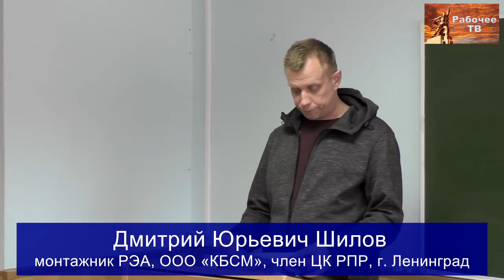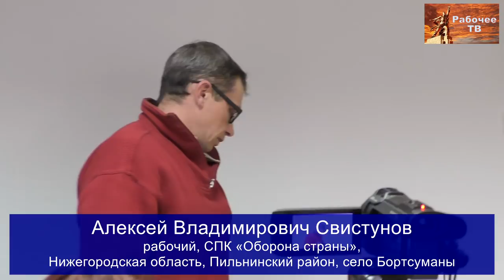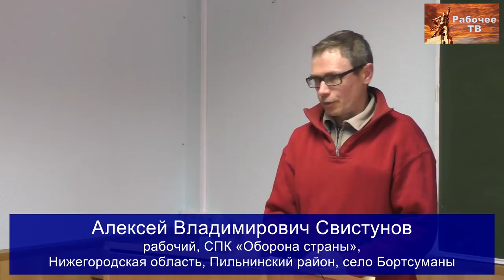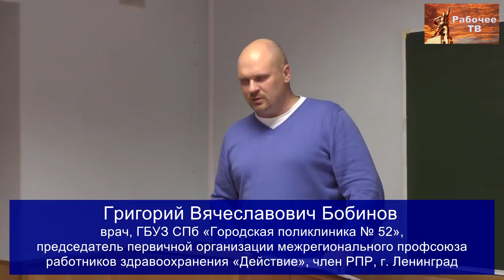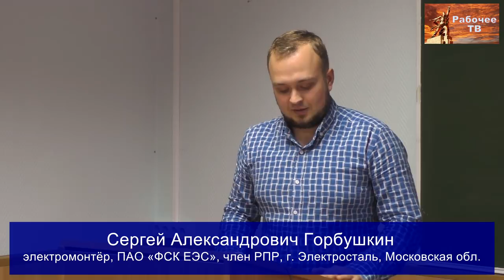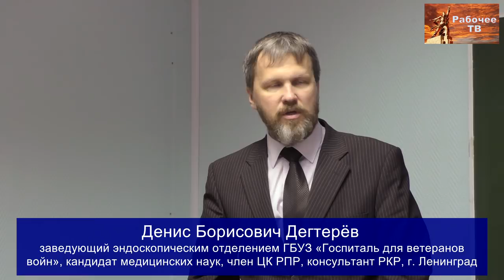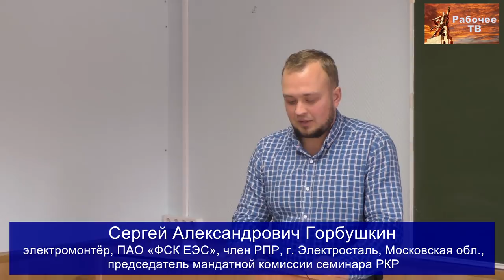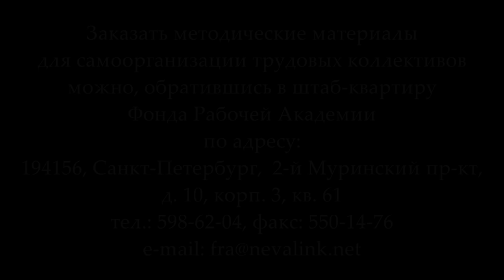Борьба за сокращение рабочего дня до 6 часов для увеличения продолжительности жизни работников.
«Борьба за сокращение рабочего дня до 6 часов для увеличения продолжительности жизни работников». Докладчик: Дмитрий Юрьевич Шилов, рабочий.
Семинар Российского комитета рабочих 13-14 октября 2018 года.

00:00:20 - Дмитрий Юрьевич Шилов, монтажник РЭА, ООО «КБСМ», член ЦК РПР, г. Ленинград.
00:41:43 - Владимир Алексеевич Кузнецов, токарь ООО «ЛП Технология», член РКРП, г. Ленинград.
00:45:46 - Алексей Владимирович Свистунов, рабочий, СПК «Оборона страны», Нижегородская область, Пильнинский район, село Бортсуманы.
00:49:23 - Владимир Михайлович Кудрявцев, представитель РКР по Нижегородской области, член РПР, Нижний Новгород.
00:58:43 - Лев Викторович Гамов, старший научный сотрудник, сопредседатель профсоюза «Защита» ФГУП «РФЯЦ-ВНИИФ» (ИТМФ), г. Саров.
01:06:47 - Ружена Борисовна Пугачёва, научный сотрудник ФГБУ НМИЦ онкологии им. Н. Н. Блохина, член Союза рабочих Москвы, член РКРП, г. Москва.
01:13:44 - Андрей Анатольевич Федин, оператор-наладчик станков с ЧПУ ЗАО НПП «МЕРА», член РПР, г. Королёв Московской обл.
01:20:39 - Григорий Вячеславович Бобинов, врач, ГБУЗ СПб «Городская поликлиника № 52», председатель первичной организации межрегионального профсоюза работников здравоохранения «Действие», член РПР, г. Ленинград.
01:31:39 - Сергей Александрович Горбушкин, электромонтёр, ПАО «ФСК ЕЭС», член РПР, г. Электросталь, Московская обл.
01:37:12 - Дмитрий Анатольевич Зиновьев, плотник, самозанятый, член РПР, г. Москва.
01:39:22 - Владимир Алексеевич Кузнецов, токарь ООО «ЛП Технология», член РКРП, г. Ленинград.
01:41:16 - Максим Владимирович Гордевнин, ООО «Стекломир», оператор станков с ЧПУ, член РПР, г. Самара.
01:46:50 - Валентин Владимирович Кальвит, электромонтёр АО "Саровская генерирующая компания", сопредседатель РКР, член РПР, г. Саров.
01:53:45 - Олег Анатольевич Мазур, доктор экономических наук, ректор Невинномысского института экономики, управления и права, научный консультант РКР, г. Невинномысск.
02:01:46 - Александр Владимирович Золотов, доктор экономических наук, профессор, вице-президент Фонда Рабочей Академии, консультант Российского комитета рабочих, Нижний Новгород.
02:10:14 - Денис Борисович Дегтерёв, заведующий эндоскопическим отделением ГБУЗ «Госпиталь для ветеранов
войн», кандидат медицинских наук, член ЦК РПР, консультант РКР, г. Ленинград.
02:20:03 - Д.Ю.Шилов.
02:22:29 - доклад мандатной комиссии. Сергей Александрович Горбушкин, электромонтёр, ПАО «ФСК ЕЭС», член РПР, г. Электросталь, Московская обл., председатель мандатной комиссии семинара РКР.
02:24:27 - общая фотография.

Для пожертвований в Фонд Рабочей Академии:

Карта Сбербанка:
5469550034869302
Михаил Васильевич П.
Карта Альфа-банка:
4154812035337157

Веб-сайт